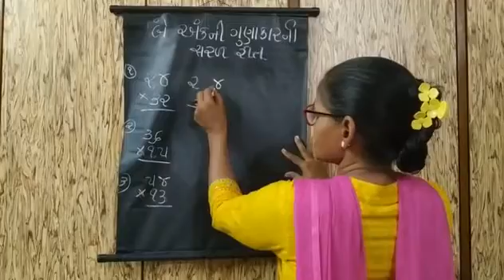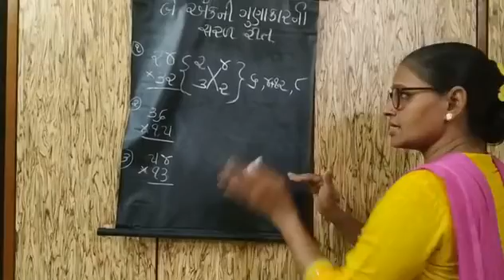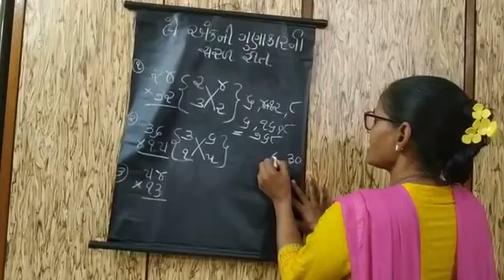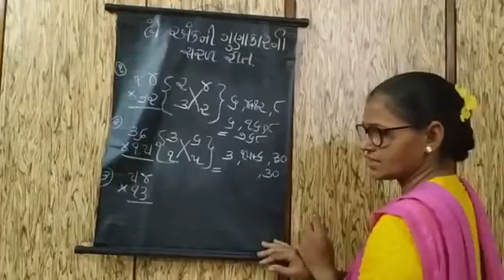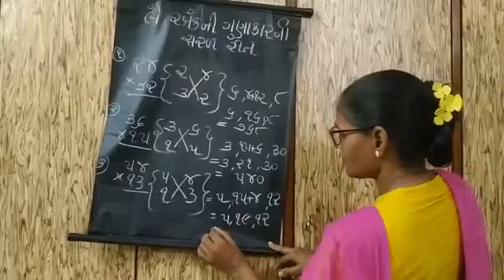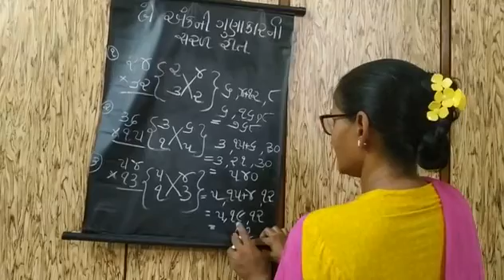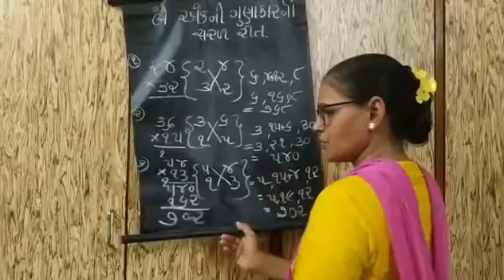Maths Tricks || Tricks for multiplication